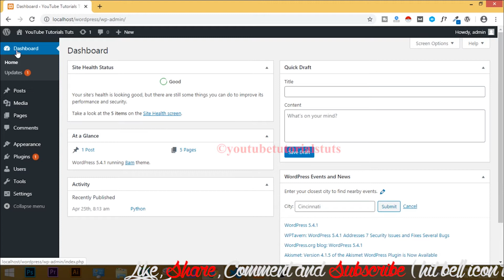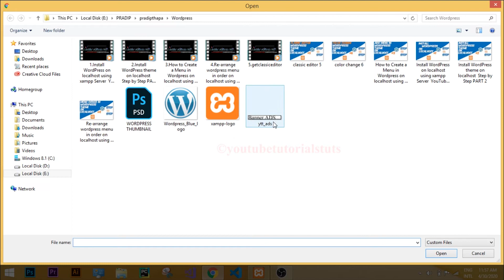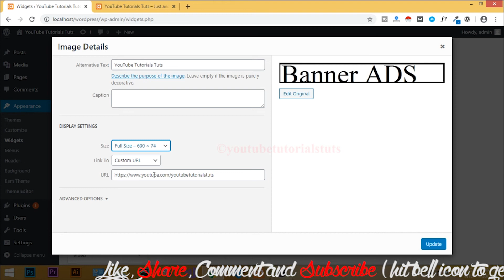How to add banner ads in WordPress l Step by Step l PART 7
Learn How to add banner ads in WordPress. Through this video you will also learn to add images in WordPress.

Your Solved Queries:
1.How to add banner ads in WordPress
2.How to add an image in WordPress
3. Add Ads in WordPress

YouTube Tutorials Tuts is a channel(youtubetutorialstuts) for those who want to learn through YouTube.This channel offers a wide range of tutorials videos related to Photoshop,Illustrator,Networking Server.

Graphics Design Course(Photoshop Tutorials,Illustrator Tutorials) & Networking (Server Configuration Tutorials).

We "YouTubeTutorialsTuts"are dedicated to providing you with the best tutorials videos related to tech,graphics and many more

If you found this video importance and Helpful, Then Share and Like

Legal Notice: All the videos by " YouTube Tutorials Tuts" are ©copyright intellectual property of mine (Pradip Thapa). Downloading and re-uploading on YouTube, Facebook or any other video hosting sites are strictly prohibited, but embedding and sharing links in websites, facebook & other social media are allowed.